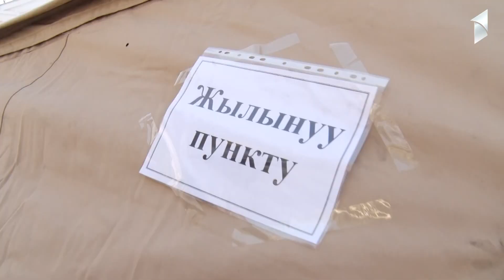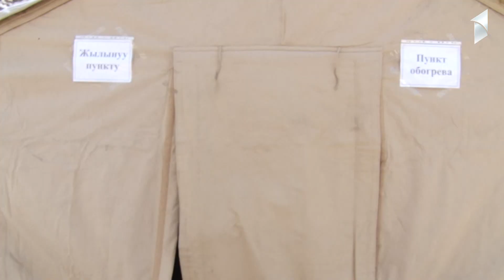Чатырга кирип чай ичип, жылыныңыз 😊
Жылытуу жайлары төмөнкү даректер боюнча орнотулат:

Биринчи май району:

Раззаков жана Киев көчөлөрүнүн кесилишинде. Октябрь району:
№5 кичи районунда Юнусалиев жана Сүйөркулов көчөлөрүнүн кесилишиндеги 1/1 үйдүн жанында;
№12 кичи районундагы Маданият үйүнүн жанында;
Тунгуч кичи районундагы Глобус супермаркетинин жанында.

Ленин району:

"Октябрь" кинотеатрынын жанында;
"Манас" кинотеатрынын жанында;
Чүй, 315 дарегинде жайгашкан Ленин райондук акимчилигинин түштүк-батыш жагында.

Свердлов району:

Восток-5 кичи районундагы "Мини арбат" аялдамасында;
Красный строитель конушундагы Бельск көчөсүндө (№4 автобустун акыркы аялдамасы);
Чыгыш автовокзалынын ичинде жана "Дордой" базарындагы "Азия" ТЭЦинде.